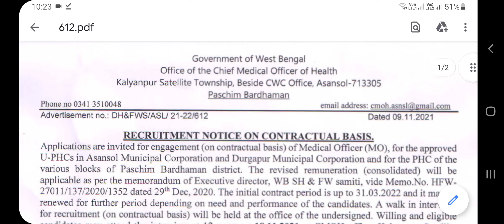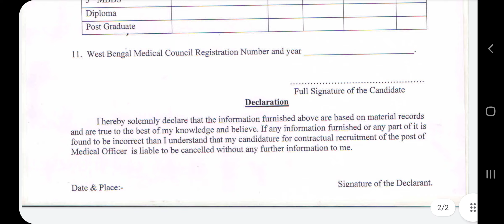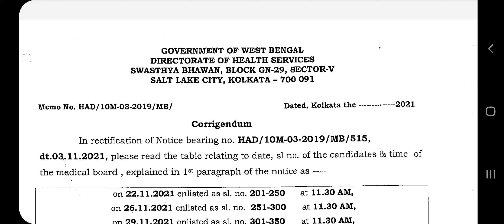WB health Recruitment 2021/WB health Recruitment Latest notification/WB health job notification/New/